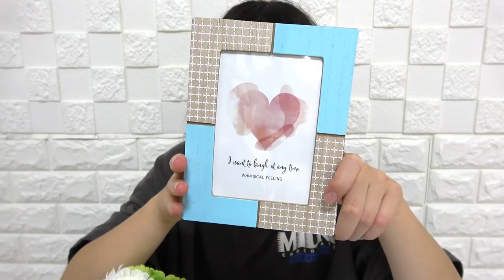【DAISO】ダイソー購入品で妹の机を姉が模様替えします！！購入してきたもの詳しく紹介（購入品紹介） 【しほりみチャンネル】